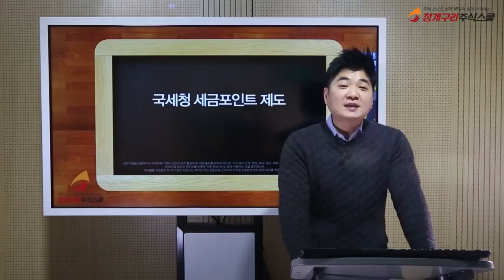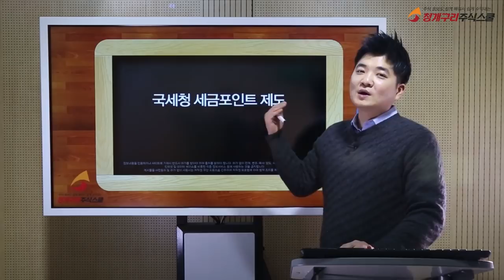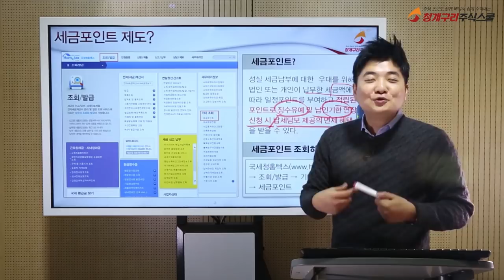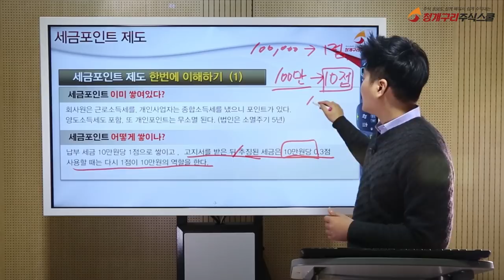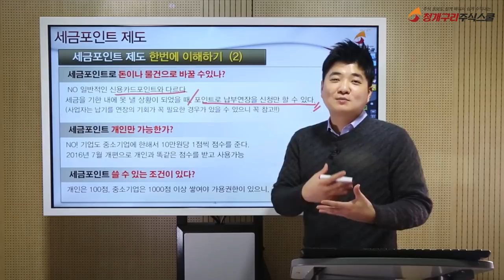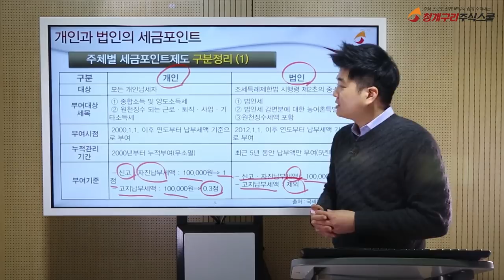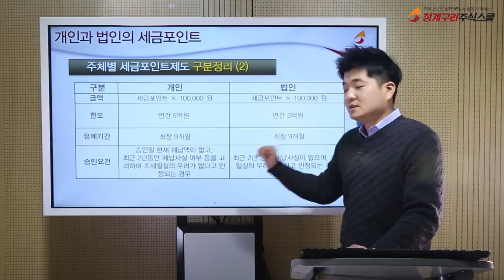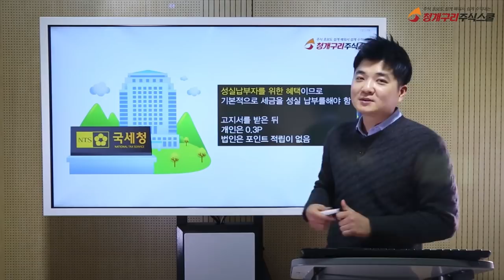세금 낼 돈 없을때, 납부유예를 받는 유일한 방법을 소개합니다. 고액연봉을 받는 사람이라면 혜택을 잘 살펴보세요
세금 낼 돈 없을때, 납부유예를 받는 유일한 방법을 소개합니다.

개인사업자나, 법인을 운영을 하시는 분들에게 도움이 될 것같습니다. 혹은 고액의 연봉을 받는 분들에게도 적합한 교육영상입니다.
국세청 세금포인트 제도에 대해서 알아보세요.
내가 세금을 낼 때마다 국세청이 주는 포인트를 활용하는 방법

국세청 홈텍스 세금 고지서